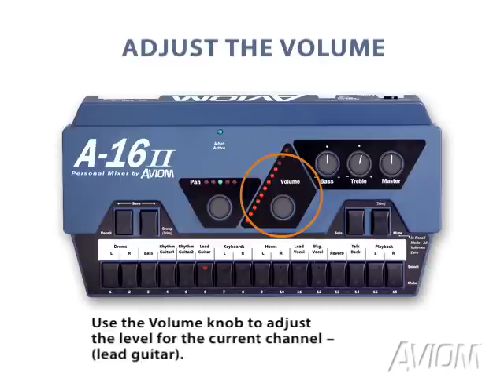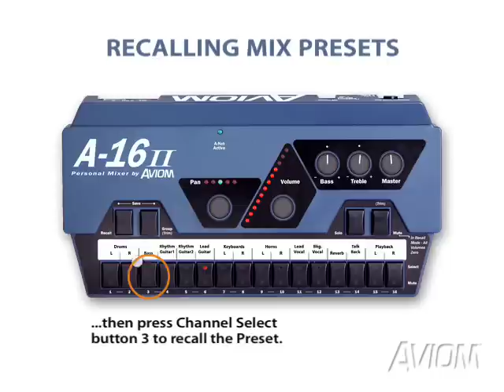Aviom A-16II Personal Monitoring Mixer Overview | UniqueSquared.com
This video explores many of the features and functions of Aviom's A-16II Personal Mixer. Follow along to learn how to select channels, adjust volume and pan, save and recall Presets, and more.